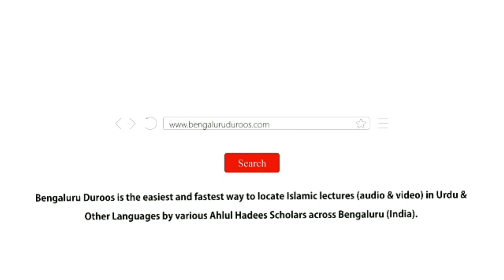Jin Ko Log Haqaarat Se Dekhte Hain | Shaykh Tariq Saudagar Madani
Topic: Jin Ko Log Haqaarat Se Dekhte Hain

٠٠٠٠٠٠٠٠٠٠٠٠٠٠٠٠٠٠٠٠٠٠٠٠٠٠٠٠٠٠٠٠٠٠٠٠٠٠٠٠